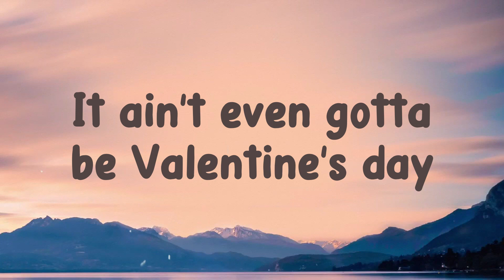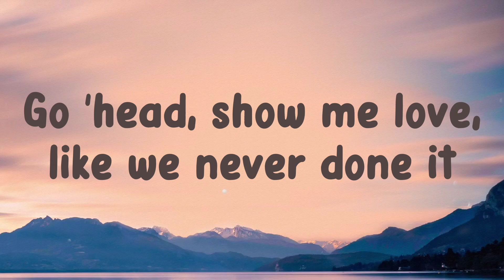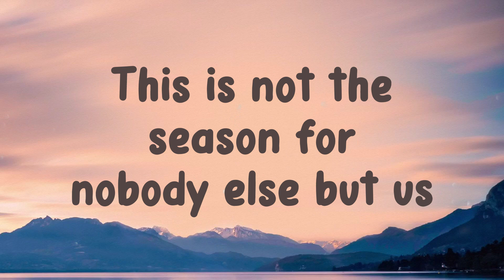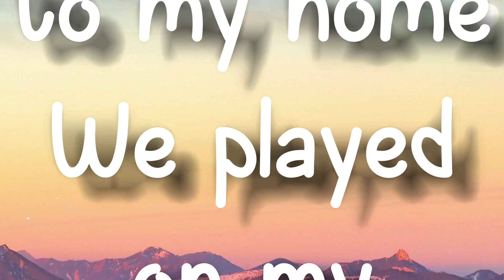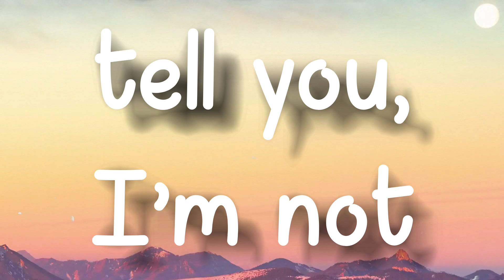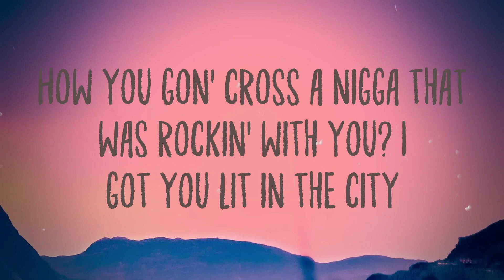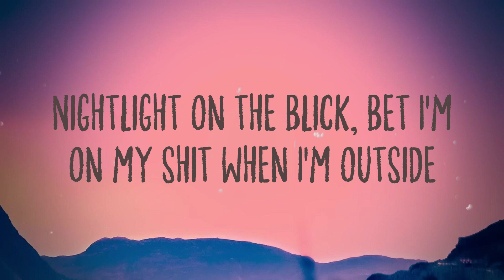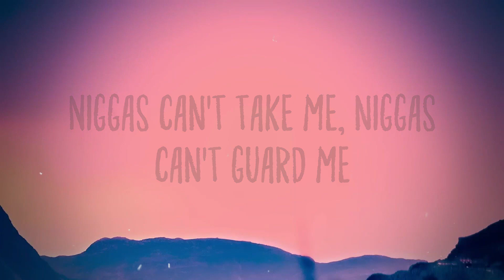Show Me Love - Alicia Keys On-screen Lyrics 🦠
Show Me Love - Alicia Keys On-screen Lyrics 🦠  Show Me Love - Alicia Keys On-screen Lyrics 🦠